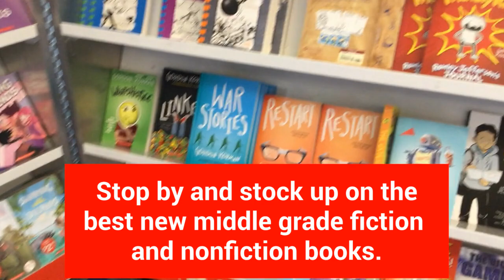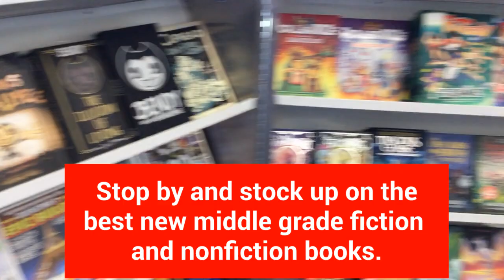September 8th DEN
Today is a B day. It's Tuesday.
Episode 5.10